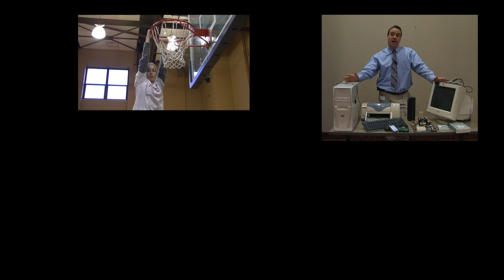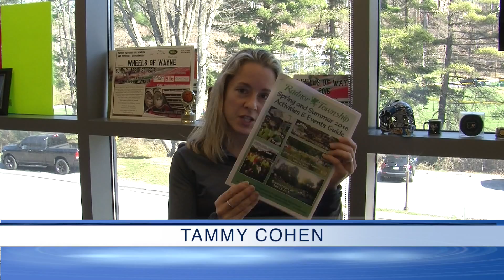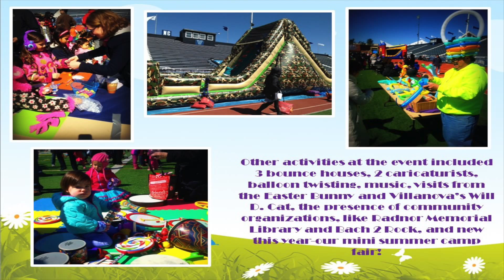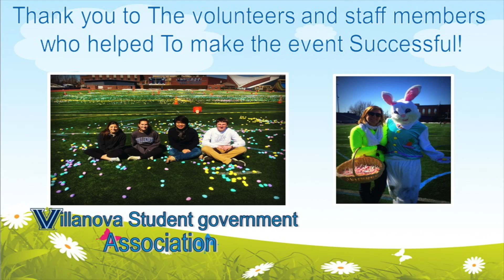RADNOR 411 APRIL 2016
Radnor 411 is designed for you the viewer. If you live here, work here or are just visiting Radnor Township, you will get a first-hand look at the inner most workings of the Township. You will get to meet employees and learn the responsibilities of each department. Each month Radnor 411 will catch you up with all that is current in the Township.